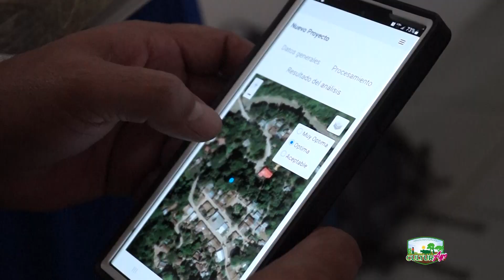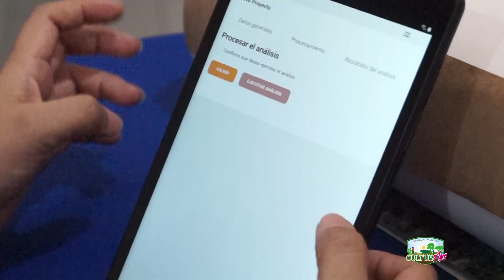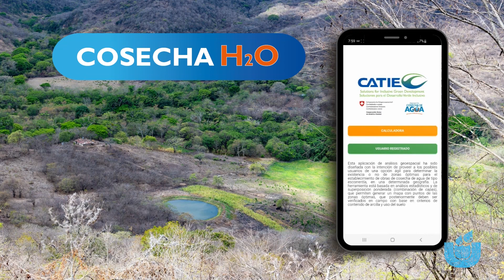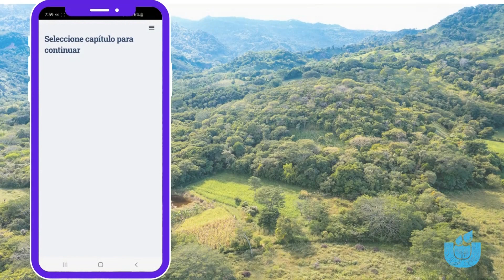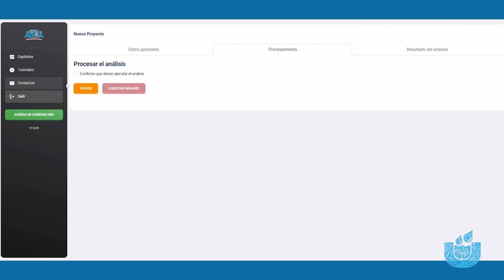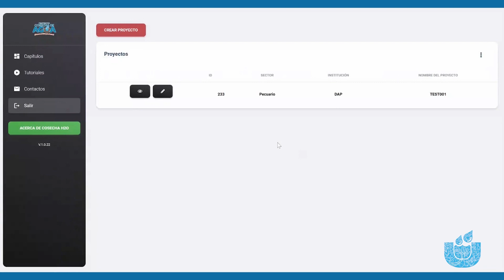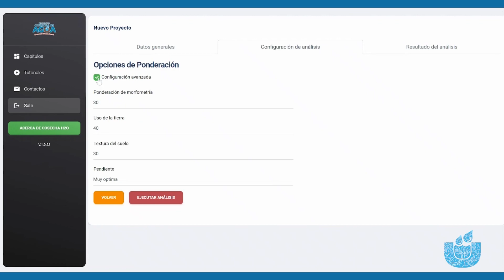Cosecha de Agua como Tecnología de Adaptación al Cambio Climático.